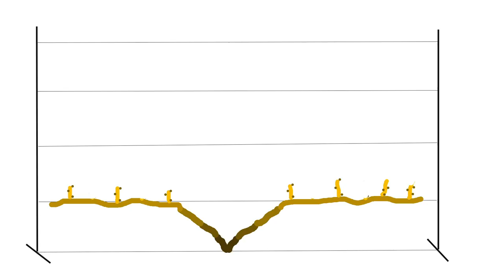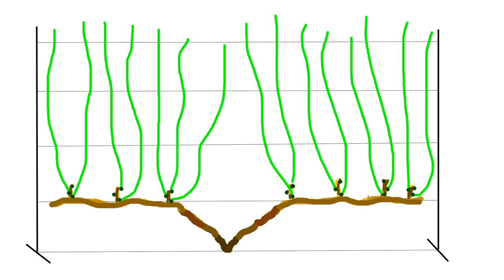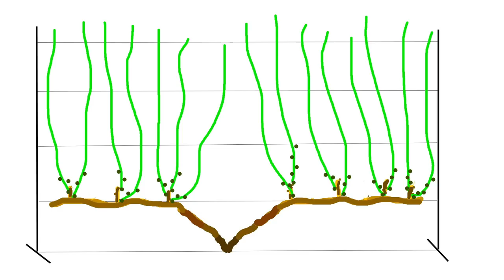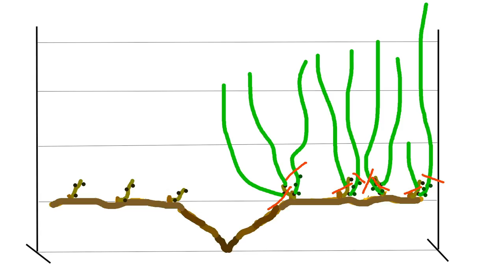Обрезка невызревшей лозы или обрезка на рожки. Схематично и с примерами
Рассказываю про еще один вид обрезки - обрезка на рожки. Такой тип обрезки очень хорош при плохо вызревшей лозе, а также в некоторых случаях, для повышения урожайности.
Обо все этом в видео.